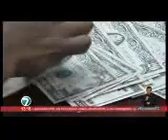Telediario Tarde 23 06 2020 PIB